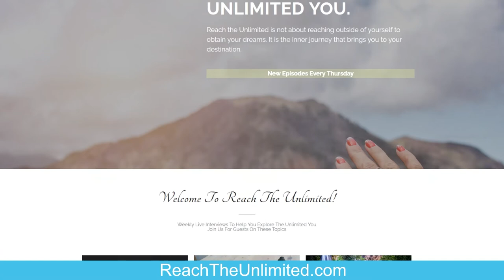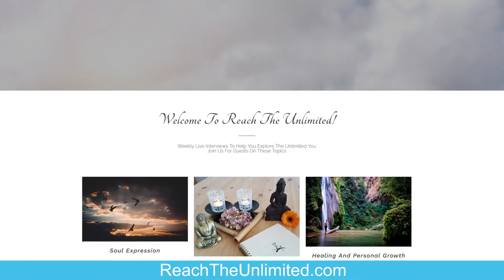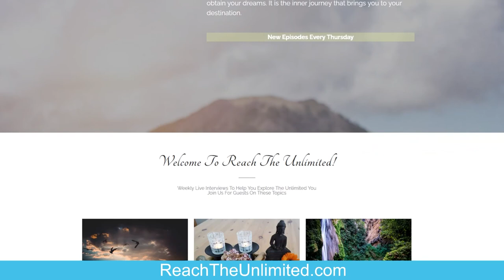Live, Unplugged and Defying GravityToday with Joanne Eisen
Welcome to another podcast episode where we will be meeting up with Joanne Eisen, an extraordinary medium, animal communicator and clairvoyant. She is going to be talking with us about how to communicate with our loved ones on the other side.

Join the live show every Wednesday at 2pm PT / 5pm ET